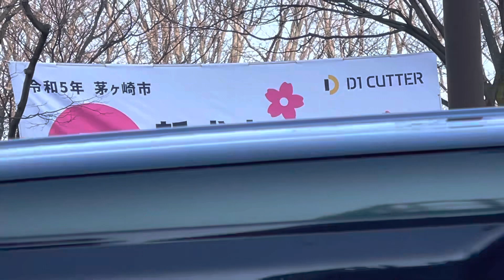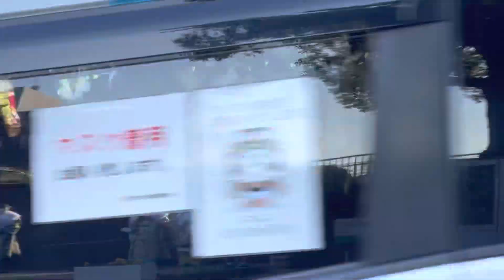成人式 茅ヶ崎 🌸❤️💕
茅ヶ崎にて　成人式#成人式#茅ヶ崎にて成人式#旅の途中